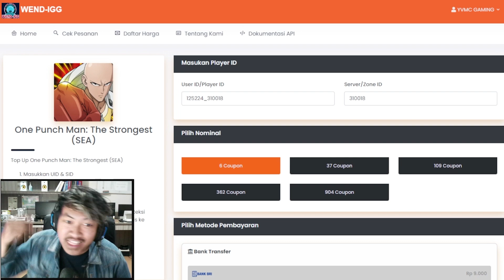🔥🔥JUTAAN RUPIAH TOP UP UNTUK GACHA BANNER UR SONIC & STEP UP BT!! - ONE PUNCH MAN The Strongest